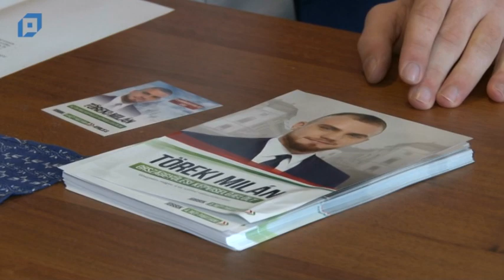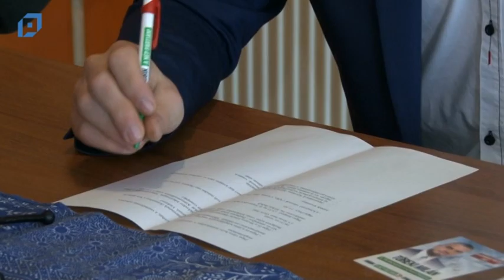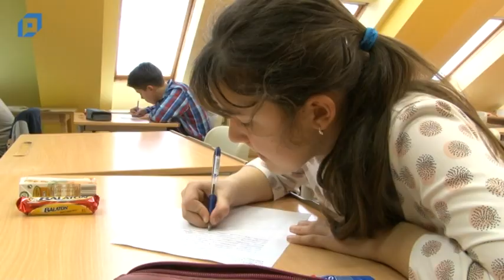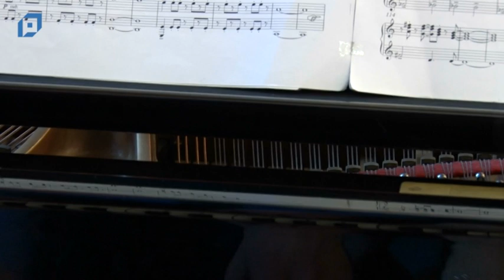VTV Pápa Híradó, 2018.02.26. Hétfő